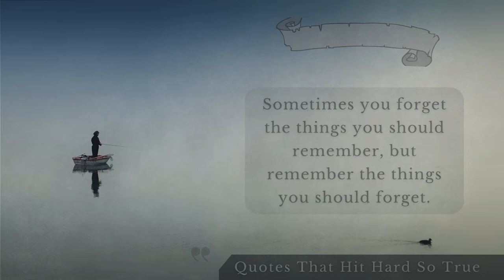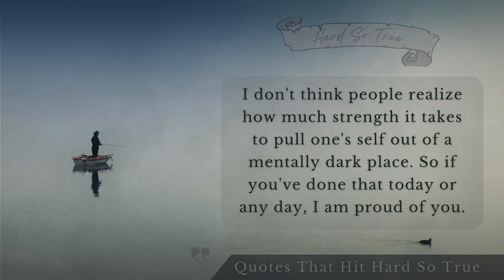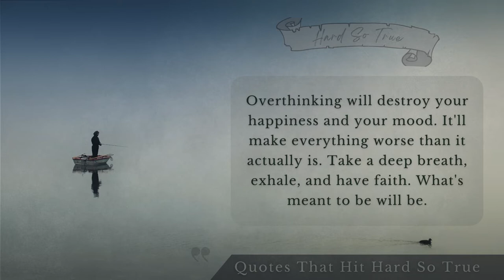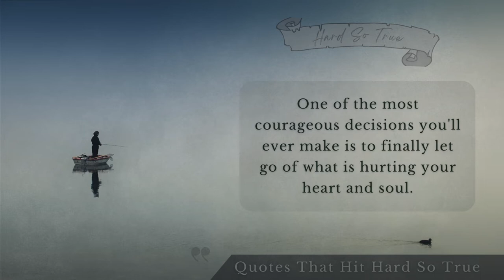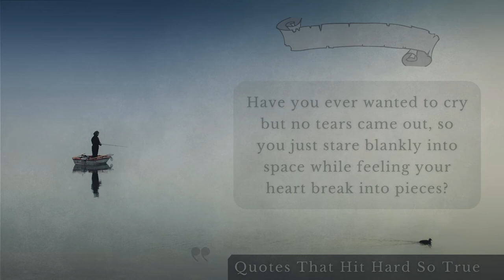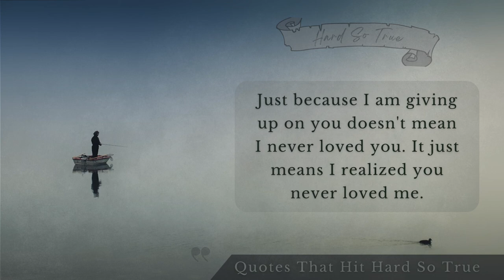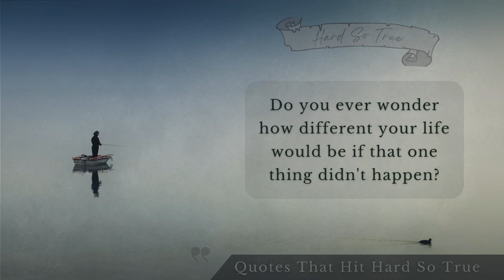Quotes That Hit Hard So True - Quotes Deep Meaningful - Part 2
Quotes that hit different, Quotes that hit hard so true, quotes deep meaningful, Quotes about Life, Lifelessons, Daily Quote, Life, Inspirational, Success, Business